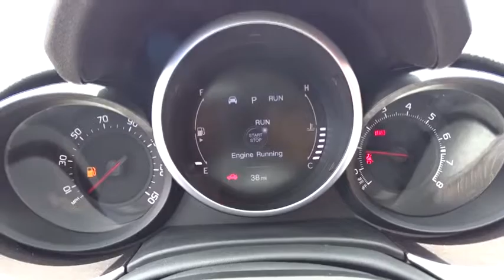2016 Fiat 500X Tyler, Longview, Kilgore, East Texas, Jacksonville, TX GP331705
2016 Fiat 500X
2016 Fiat 500X FWD 4dr Easy - Stock#: GP331705 - VIN#: ZFBCFXBT0GP331705

3916 S SW Loop 323

Randall Noe Fiat presents this 2016 Fiat 500X FWD 4dr Easy. Represented in BROWN and complimented nicely by its BLACK interior. Fuel Efficiency comes in at 31 highway and 22 city. Under the hood you will find the 2.4L I4 MultiAir coupled with the AUTOMATIC. Warranty Information: Purchase this Fiat with confidence knowing it is backed with a 48 month / 50000 mile warranty. The Word Around Town: The Fiat 500X is pretty unique proposition for a crossover vehicle. Most crossovers are based on large sedans, but the 500X is more similar in size to a subcompact. As a result, the 500X is better on fuel and much easier to maneuver in the city. Parallel parking should be a snap with the 500X's relatively small wheelbase. Pricing for the 500X starts at about $20,000 so in addition to being smaller than most other crossovers, it's much less expensive as well. Options and Safety Features: Nicely equipped with ABS And Driveline Traction Control, Airbag Occupancy Sensor, Curtain 1st And 2nd Row Airbags, Driver Knee Airbag, Dual Stage Driver And Passenger Front Airbags, Dual Stage Driver And Passenger Seat-Mounted Side Airbags, Electronic Stability Control (ESC) And Roll Stability Control (RSC), Outboard Front Lap And Shoulder Safety Belts -inc: Rear Center 3 Point, Height Adjusters and Pretensioners, Side Impact Beams, Tire Specific Low Tire Pressure Warning. Randall Noe Fiat At Randall Noe Fiat our goal is to provide you with an excellent vehicle purchase and ownership experience. For the finest in personal customer service, please contact the Internet Department directly through this website. Also, please note, we take great care to keep our listings up to date, however our inventory changes daily and not all inventory is online. If you do not see what you are looking for, then please call. We look forward to providing you with excellent customer service and welcoming you as a Randall Noe Fiat client. You can reach us by visiting